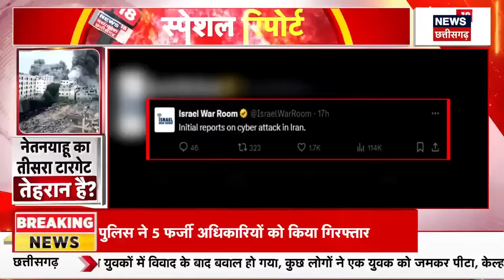Iran Israel War Update : ईरान ने उतार दी 'सीक्रेट फ़ोर्स' इज़राइल के होंगे टुकड़े-टुकड़े | N18G